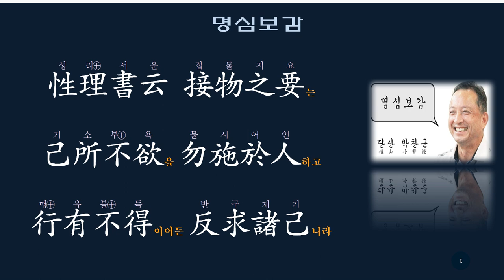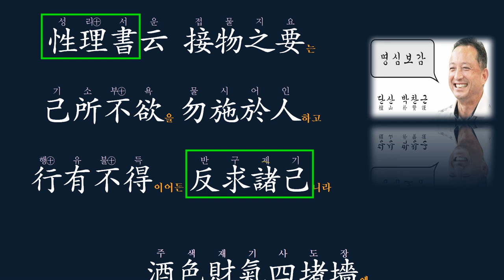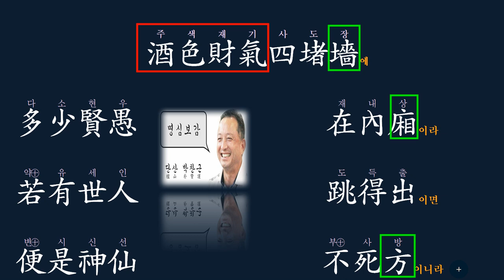명심보감 : 주 색 잡기에서 벗어나라!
酒色財氣四堵墻 주색재기사도장
술, 여색, 재물, 기세에서 벗어나기만 하면
신선의 삶이 되리라.